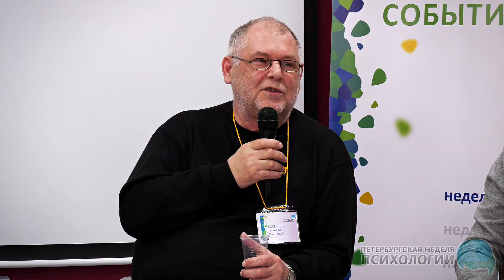Психосоматика — продолжение дискуссии | Винокур, Караваева, Косенков, Малкина-Пых, Овечкин.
В видео представлена дискуссия с участием Ирины Германовны Малкиной, Владимира Александровича Винокура, Татьяны Артуровны Караваевой, Николая Ивановича Косенкова, Артема Андреевича Овечкина. Модератор дискуссии — Кирилл Шарков.

Дискуссия является продолжением большой встречи про психосоматику, состоявшейся в рамках Петербургской недели психологии-2018. Первая часть встречи, состоящая из серии докладов тех же спикеров — была опубликована нами ранее